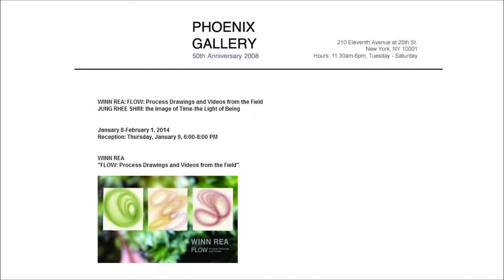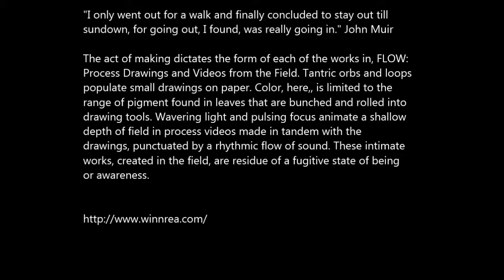PHOENIX GALLERY - Winn Rea